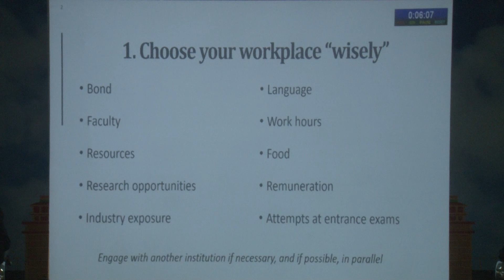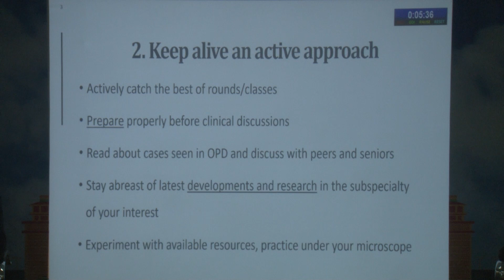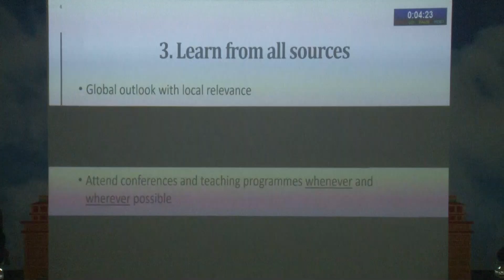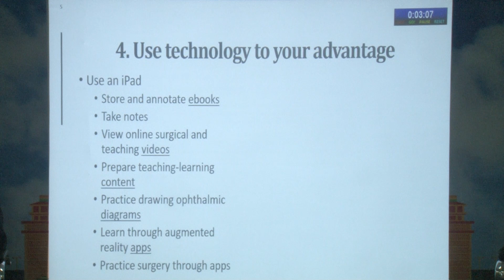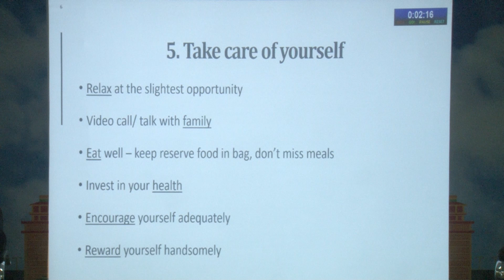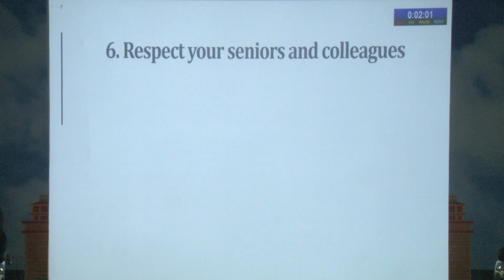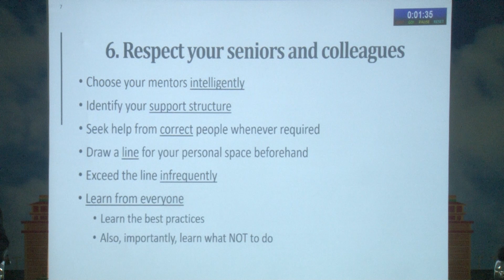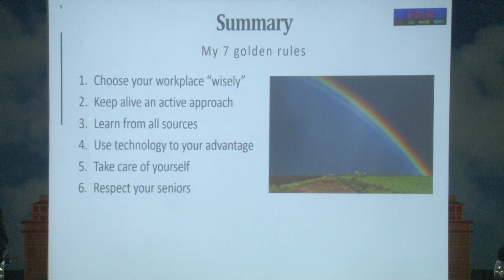AIOCMTC1 2023 GP35 topic Dr Prateek Nishant Making the most out of your postgraduation and resid